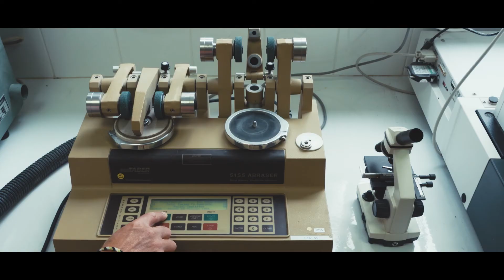Découvrir l'histoire originale d'un enduit de façade